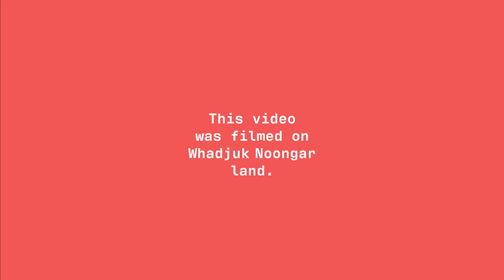Year in review 2022